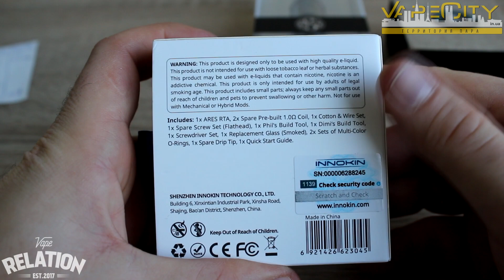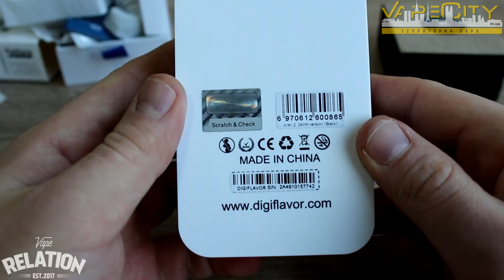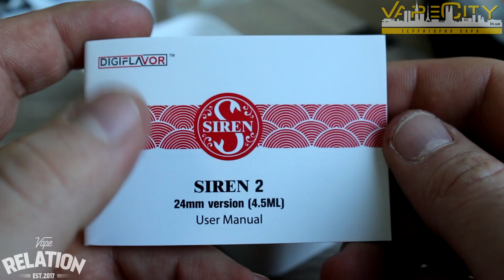Сравнение Innokin Ares | Siren V2 | Hastur MTL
Сравнение Innokin Ares | Siren V2 | Hastur MTL и вывод, какой же лучший бак под тугую сигаретную зятяжку на начало 2018 года.